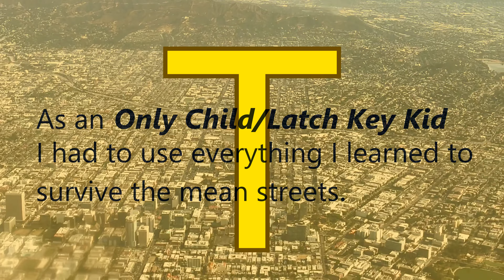What Would You Do If You LIved In LA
With a few days to go before I leave I decided to stop by my first apartment address to see how the building looks from the outside.   There are a lot of good memories in this neighborhood.